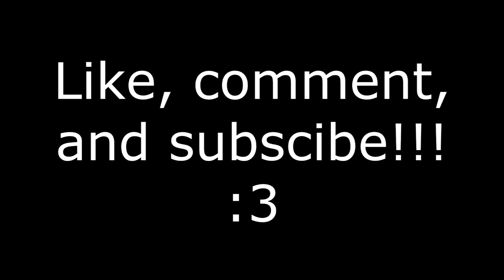I DIE!!! - (Five Nights at Freddy's Night 2)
Yes I actually die in this episode. I know it's sad but true!!! Don't troll too hard guys!!! Oh and there will be some updates hopefully in the near future! So look forward to those!